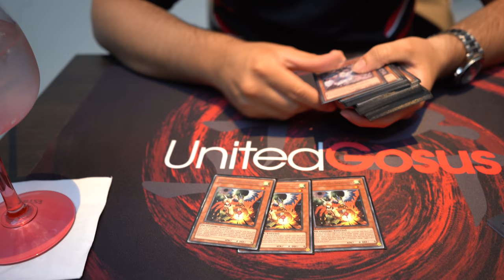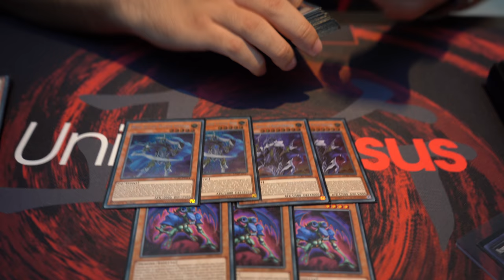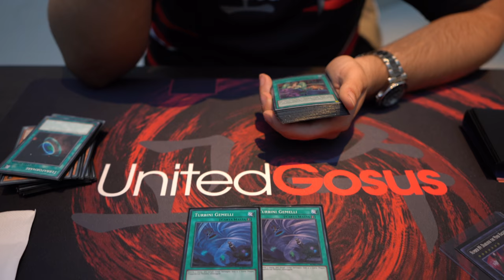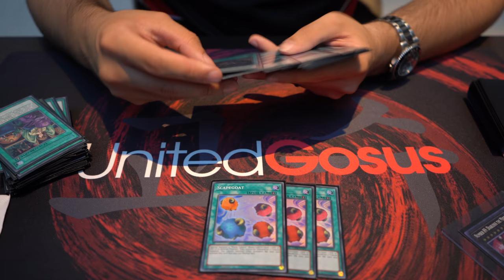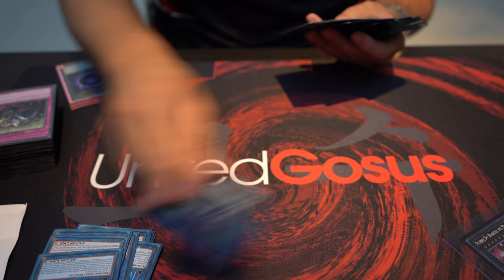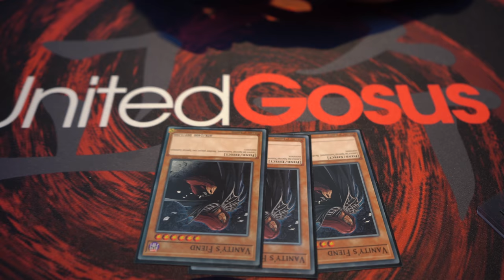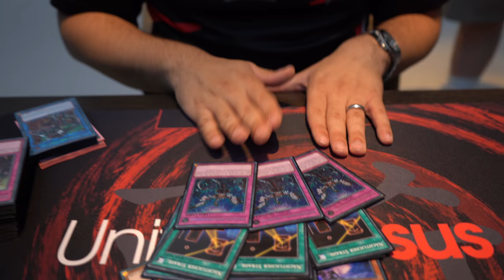Top 4 | EUWCQ Berlin 2018 | Alessandro Garanzini | United Gosus